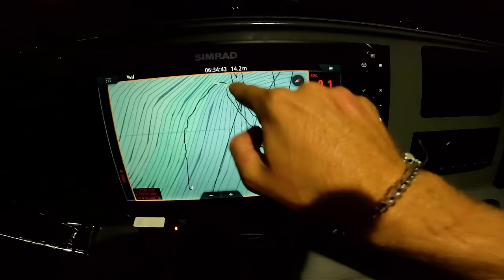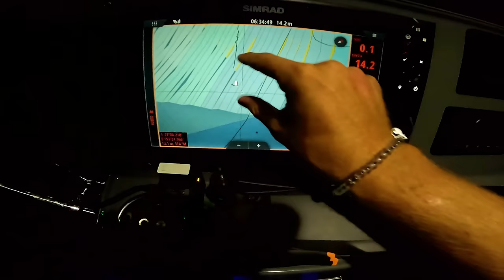Solo 2 DAYS Camping On My NEW BOAT (Highfield PATROL 660)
Join the adventure, as I spend the next 2 days living out of my brand new Patrol 660 boat! We go fishing & diving as well as sleeping on the boat for the first time.

Massive thankyou to Highfield and Yamaha for making this dream come true!